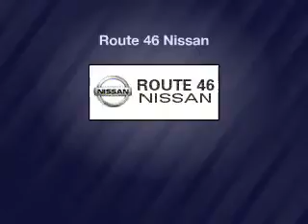2015 Nissan Armada - Totowa NJ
Year: 2015
Make: Nissan
Model: Armada
Trim: Platinum Edition
Engine: 5.6 L, 8 cylinder
Transmission:
Color: Gray
Mileage: -1
Address:
440 Route 46